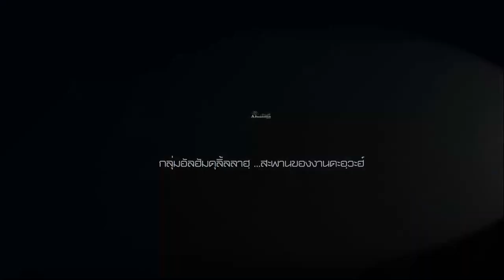AH 2395 ชัรฮุซซุนนะฮฺ EP 04 ส่วนหนึ่งจากซุนนะฮฺคือการคงอยู่กับญะมาอะฮฺ อ.อาดัม พรภาพงาม